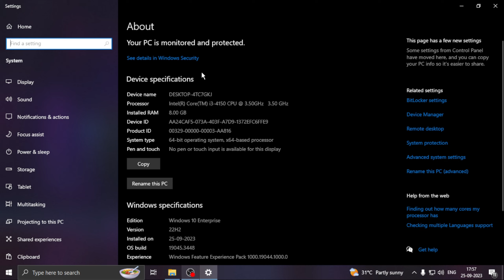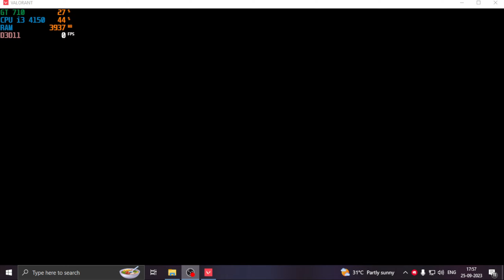VALORANT || I3 4150 8GB RAM GT 710 2GB || 90 FPS+ (Test🔥)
💻PC Specifications💻
•Processor: Intel® Core™ i3 4150
•Ram : 8GB 1333mhz
•GPU : GT- 710  2GB
•SSD: Consistent - 256 GB
•Monitors: Frontech Monitor 60HZ
•keyboard: Quantum
•Mouse: RedGear A-17

I will gladly take down the video. Thank you!

It has always been my childhood dream to entertain millions and to create an amazing community of people.

minecraft but
minecraft crystal pvp
best minecraft modsminecraft challenge
minecraft rarest
minecraft mod
minecraft curios
minecraft prison
beating Minecraft